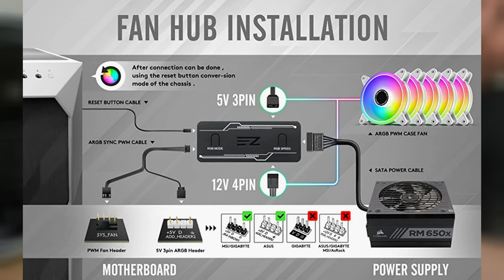Simply Outstanding! - Moonlight White ARGB PWM Fans - EZDIY-FAB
Follow us as we show you some crazy bright ARGB fans from EZDIY-FAB, they are PWM controlled, 5v 3 pin RGB and come with there own controller if you don't have a argb capable computer or motherboard.

Be Quiet! Pure Power 11 FM 650W
Be Quiet! Pure Power 11 FM 750W
Be Quiet! Pure Power 11 FM 550W

Keep your Windows 10 computer secure and legal, Grab Windows 10 Pro from £24 -

and the Youtube Music Library